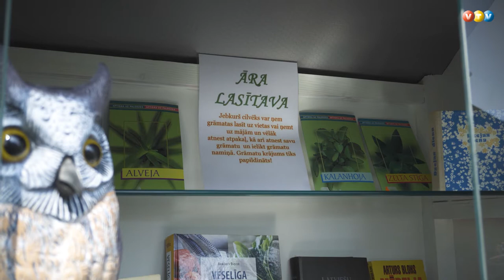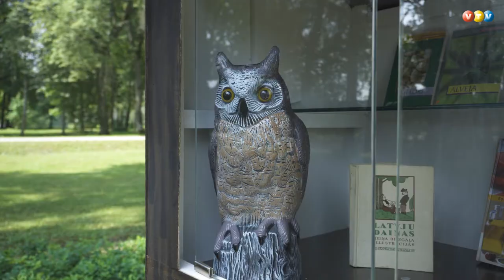Vestienā tapusi āra lasītava